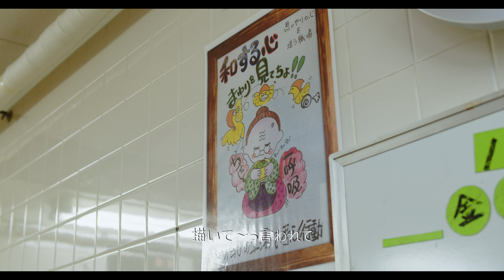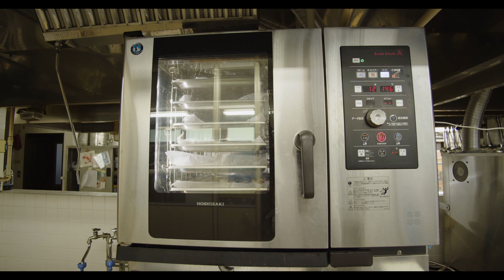趣味のイラストを仕事に活かす！｜職人一人ひとりの「食」へのこだわりや価値観にフォーカスする「Sunrise Kitchen プロジェクト」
芳洋会の「食」を守る食事サービス課。
毎月各事業所をまわり、季節やイベントに合わせて工夫を凝らした食事を提供しています。

6月29日、ひのでホームでこどもランチを開催！地域の子どもたちや子育てファミリーを応援する目的で年に2回実施しており、だいぶ認知度も上がってきて、多くの家族連れの皆さんにお越しいただきました。今回はハンバーガーをメインとした、見て楽しい！食べて美味しい！ランチボックスでした。
ランチボックスのパッケージや、お知らせ用のチラシなどには、子どもたちに喜んでもらいたい！と、かわいいイラストを載せています。今回の主役・溝口さんの作品です。

00:00 イラスト
01:28 オープニング
01:54 こどもランチ
03:08 やりがい
03:51 大盛況
04:31 お疲れさまでした

社会福祉法人芳洋会です。
社会生活に欠かせないエッセンシャルワーカーとして働くスタッフの姿をご覧いただき、みなさんが持つ介護や福祉サービスへのイメージのアップデートができれば嬉しいです。

【ブログ】
▶︎社会福祉法人 芳洋会

▶︎芳洋会の採用担当（@hinodehome2021）
採用活動に関する話題を発信。
▶︎origami（@origami3076）
若手ケアワーカーが現場のリアルを発信。

▶︎社会福祉法人芳洋会（@houyoukaitwitt1）

社会福祉法人芳洋会は、東京都日の出町・あきる野市・練馬区を拠点として、特別養護老人ホームをはじめ、小規模多機能型居宅介護などの高齢者福祉サービスを行っています。「安心と充実の人生をご一緒に。」の理念を掲げ、誰もが自分らしい充実した人生を送れることを目指しています。